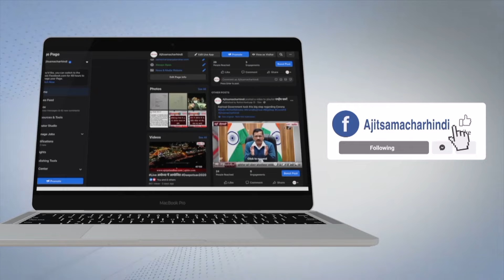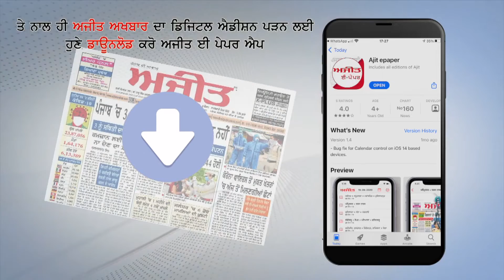ਕੇਜਰੀਵਾਲ ਖੇਤੀ ਬਿੱਲਾਂ ਦੀਆਂ ਵਿਧਾਨ ਸਭਾ 'ਚ ਕਾਪੀਆਂ ਪਾੜ ਕੇ ਡਰਾਮੇਬਾਜ਼ੀ ਕਰ ਰਹੇ ਹਨ - ਕੈਬਨਿਟ ਮੰਤਰੀ ਬਾਜਵਾ